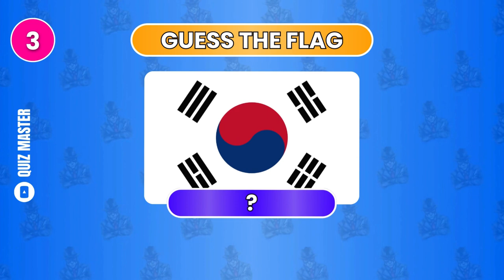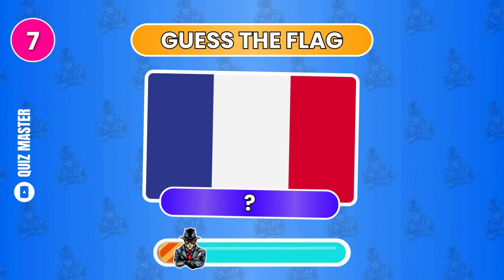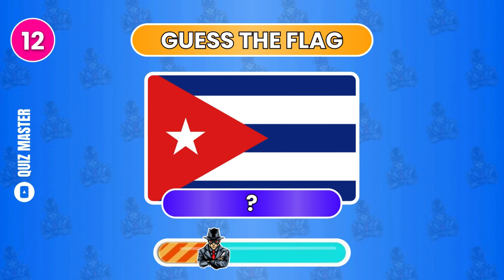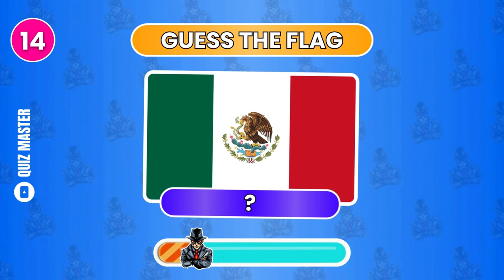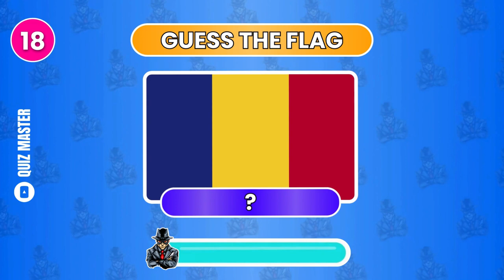Guess the Country By Flag?🚩😱 || Quiz Master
🚩 Guess The Country By Flag Quiz 🌏 | Can You Guess The 20 Hard Flags?
Guess the flag in 3 seconds!

Can you guess the country by flag? And can you name all the 197 national flags of the world? Play this guess the flag challenge to find out!